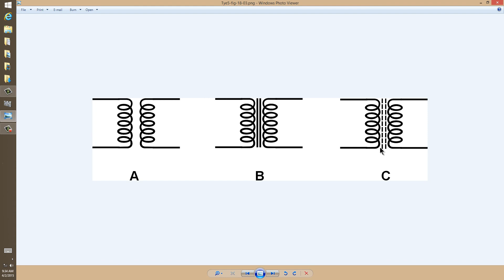Transformer Core Symbols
Schematics for air, laminated iron, and powdered iron cores.